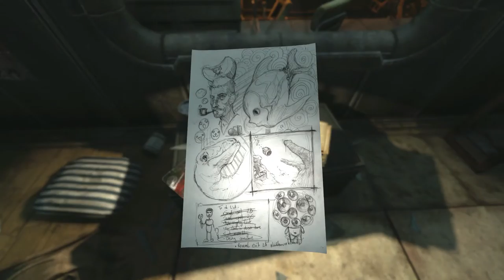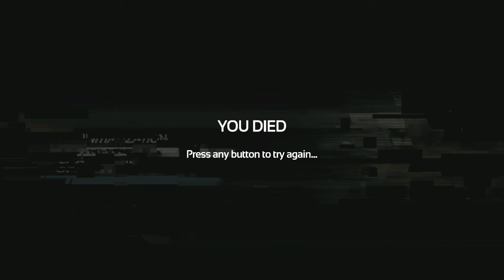Soma #2 [PL] "Co mi zrobisz jak mnie złapiesz"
Lubię się bać  i jakby  to nie zabrzmiało? jeśli wy też to serdecznie zapraszam na gameplay tej gry,obok której ja nie przejdę  obojętnie